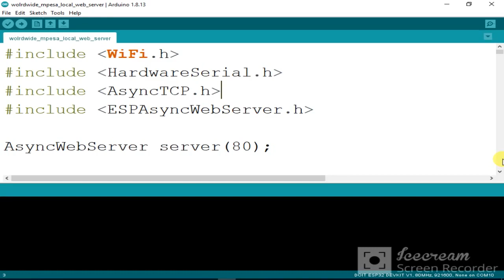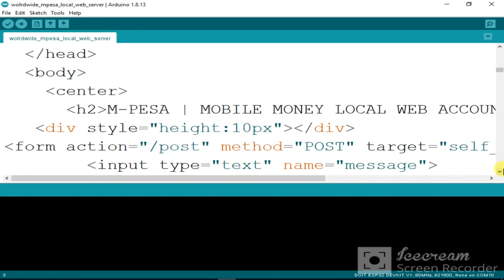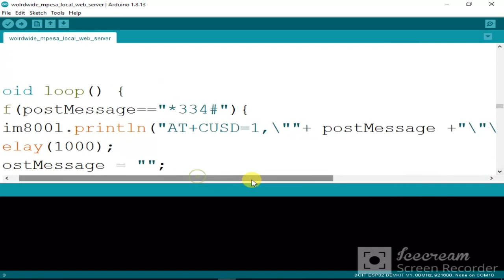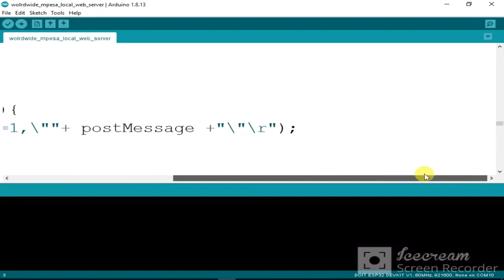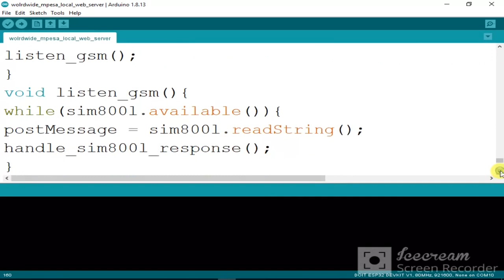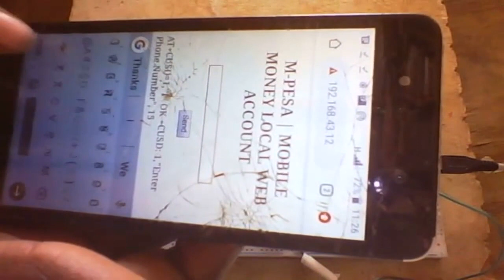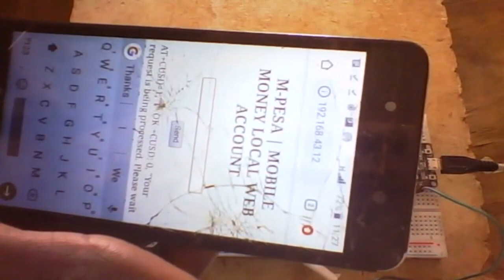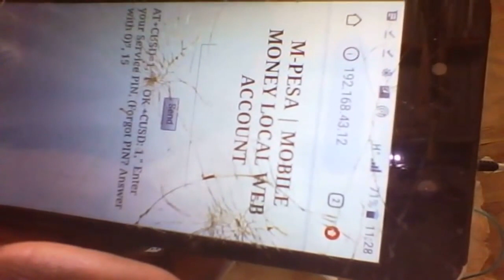Run your mobile money | mpesa account on local server with esp32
#1#esp32 wifi module

#2#sim800l gsm